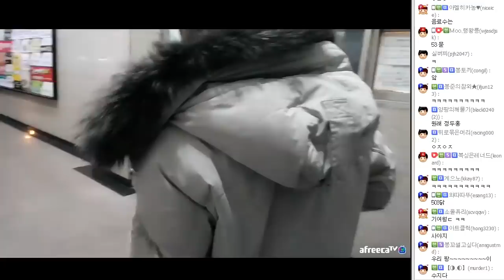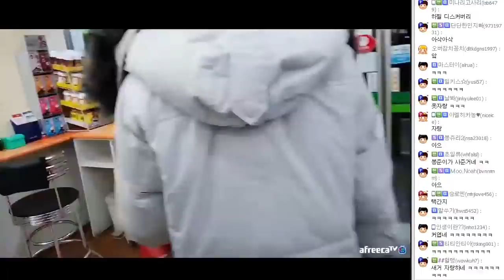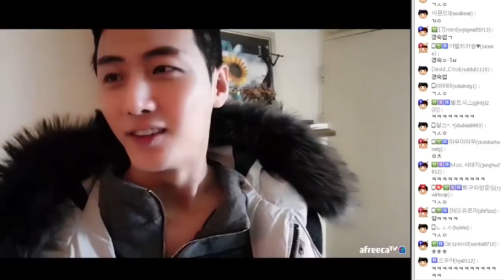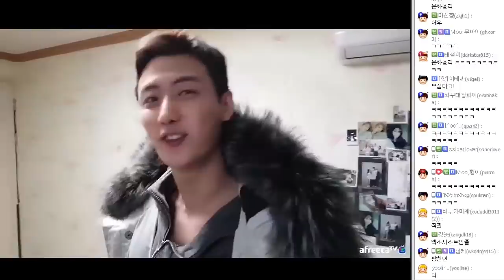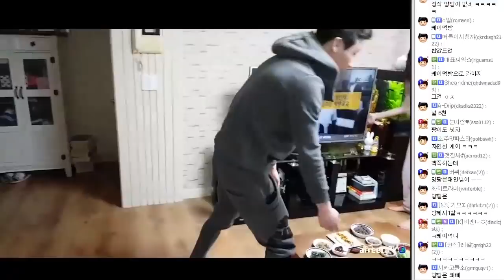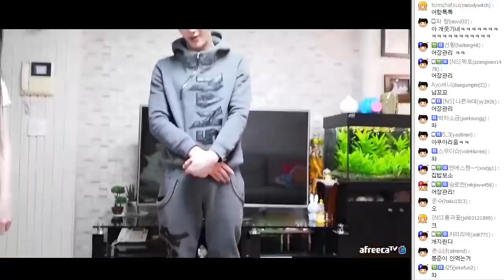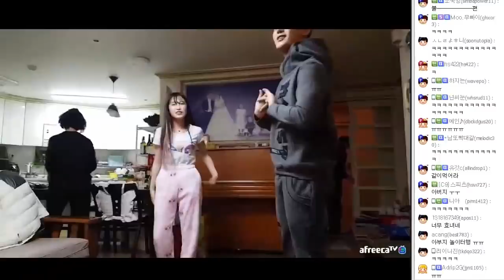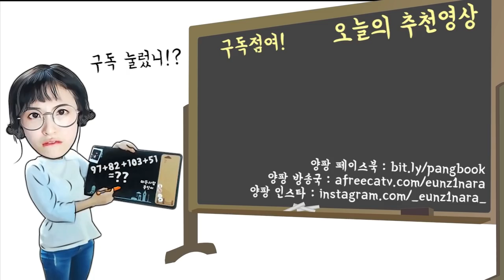서울에서 내려온 강남청년 멘탈 박살내버리는 양팡 가족식 환영인사 ㅋㅋㅋ [17.11.27 #1] 양팡 봉준 남순